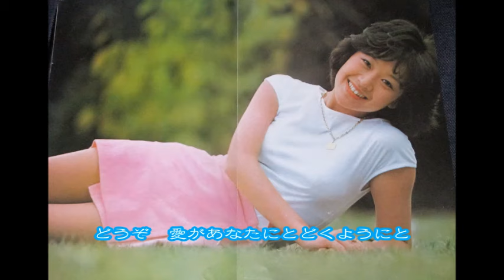乙女のワルツ 伊藤咲子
乙女のワルツ　作詞　阿久悠　作曲・編曲　三木たかし　歌　伊藤咲子
＊写真提供　蕗谷虹児さん